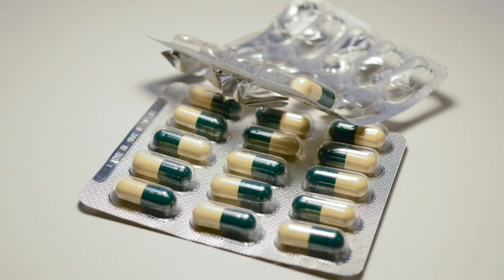E08: Roquefort, the King of Cheeses | Roquefort, France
We farewell Spain and head into the south of France, where we pick up a new drone named 'Birdinand' who gives us soaring vistas across Occitanie and Languedoc of the Tarn River, Millau Viaduct and villages such as blue cheese wizards Roquefort-sur-Soulzon, and Jason makes an omelette on a cliff after losing the necessary utensils to a wild animal.

It's amazing how many famous foods and drinks have been named after their place of origin. Everyone knows that Champagne is a place, but how about Cheddar? Or Cognac? Have you ever wondered about the cities, towns, and regions that gave their names to Brussels sprouts, Black Forest cake and Bordeaux wine? This channel has all the answers!

I'm driving from London to Turkey to feed my passion for food and travel on a delicious journey through Spain, Portugal, France, Belgium, Germany, Switzerland, Italy and more... it's a loosely-planned adventure, so I could end up anywhere!

If you liked the video, please give a thumbs-up, and share it with anyone who likes food and travel - which is everyone! ;)

/best european food origins food namesakes on the road top street food taste test volkswagen campervan tour of europe gay travel LBGT organic free range food champagne brie jamon iberico bier cheddar oktoberfest cooking masterclass cocktail traditional local food local produce Hugh Fearnley Whittingstall Rick Stein Luke Nguyen roquefort port wine rioja valencia orange padron peppers chilli dijon mustard gelato neapolitan ice cream sardinia modena prosecco